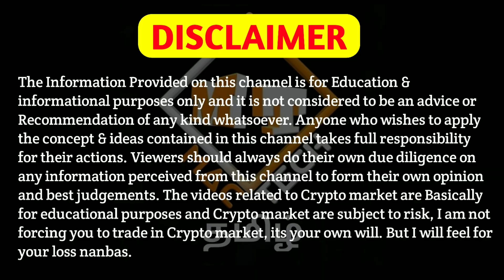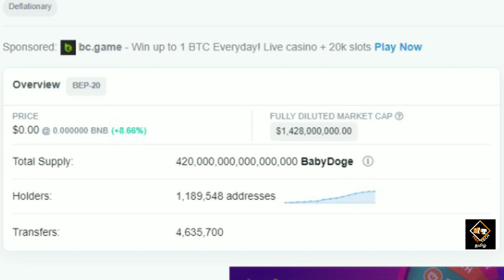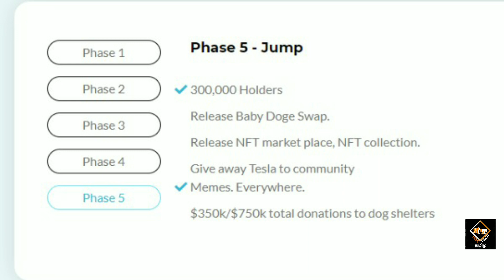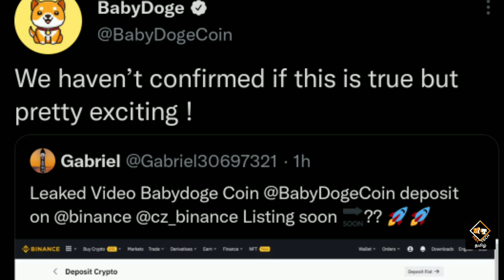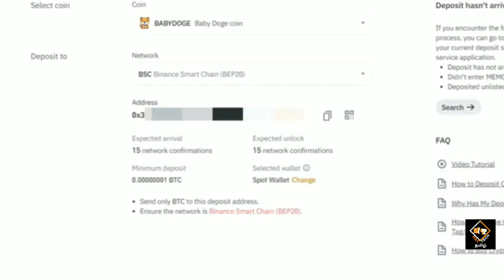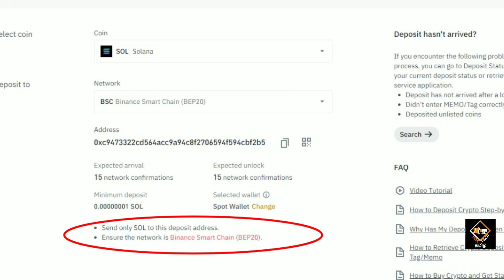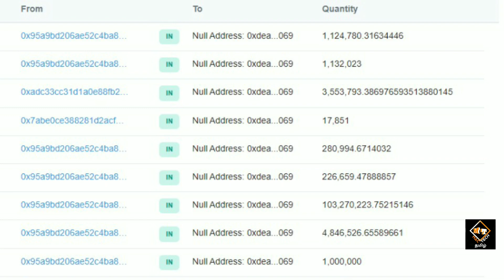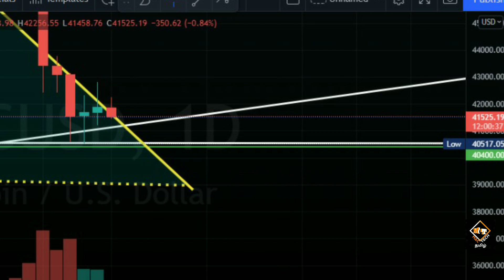BabyDoge Coin Listing on Binance Soon? Real Or Fake? Bitcoin Dump More🚨🚨 Mac Tech Tamil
Vanakkam Nanbargale welcome to your channel Mac Tech Tamil. In this video I am going to  discuss about Babydogecoin and Bitcoin. So watch this video till the end. Hope you like the video.

cheers!!!